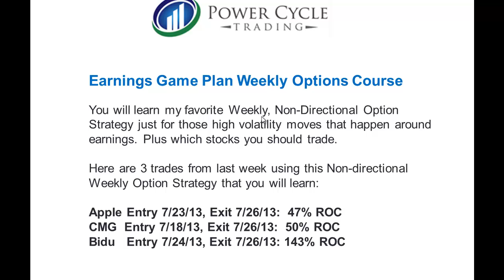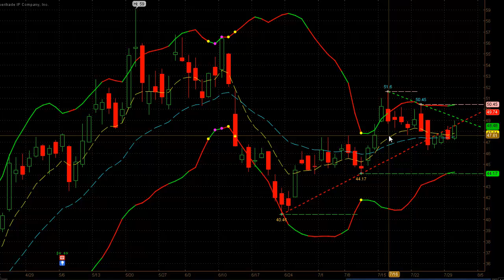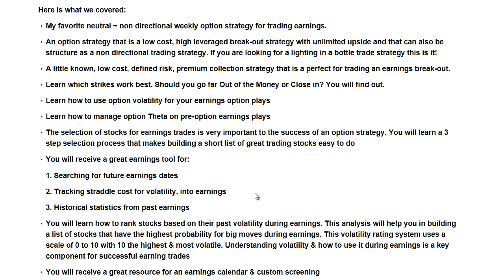Non Directional Weekly Option Strategy For Big Earnings Profits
We are in the middle of Earning Season and one of my favorite ways to make Big Profits, in a very short period of time, is by trading stocks into their earnings release using Weekly Options!

You will learn my favorite Weekly, Non-Directional Option Strategy just for those high volatility moves that happen around earnings. Plus which stocks you should trade.

Here are 3 trades from last week using this Non-directional Weekly Option Strategy that you will learn:

Apple Entry 7/23/13, Exit 7/26/13:  47% ROC
CMG  Entry 7/18/13, Exit 7/26/13:  50% ROC
Bidu   Entry 7/24/13, Exit 7/26/13: 143% ROC

I have been trading options for over 26 years and Weekly Options since 2009 and they are perfect for earnings. You are going to really love trading during earnings once you learn my Earnings Game Plan and it is not complicated at all.

For a very limited time I am offering my Earnings Game Plan Course which also includes my Option Trading Made Simple Course for one very special price. You can get it all for just $99 when you use this promotion code at check out:

Code: olt33

Futures and forex trading contains substantial risk and is not for every investor. An investor could potentially lose all or more than the initial investment. Risk capital is money that can be lost without jeopardizing ones’ financial security or lifestyle. Only risk capital should be used for trading and only those with sufficient risk capital should consider trading. Past performance is not necessarily indicative of future results.